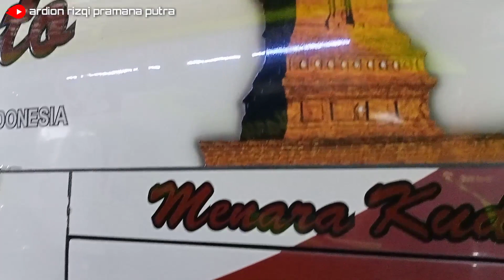Kejadian Apa Tiba² Po. Haryanto 076 Parako Ganti Selendang Baru ? Konsep Ekstrim Modif Mboiss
Karena apa ini Po. Haryanto 076 Parako ganti kaca baru dan selendang baru ya ini ?? Apakah nanti ganti selendang voyager ??
Konsep modifikasi ekstrim HR 076 Parako dari berbagai variasi membuatnya jadi semakin Mboiss
Apalagi ini merupakan armada spesial karena pas rilisnya dahulu langsung digunakan sebagai armada Family Gathering Haryanto Mania Ke-9 di Jepara waktu itu acara dipimpin langsung pak haji Haryanto dengan berdoa bersama dan memotong tumpeng karena waktu itu juga bertepatan datang nya Chassis baru Mercedes-Benz OH 1626 yang digendong truk mercy Bagong digarasi Po. Haryanto
Driver Parako loyal bekerja di Po. Haryanto sampai 5 generasi armada
Po. Haryanto 076 Parako
Jetbus 3+ HDD Adiputro
Bojonegoro - Merak
Mercedes-Benz OH 1626 Air Suspension